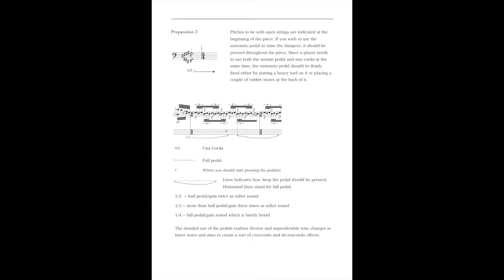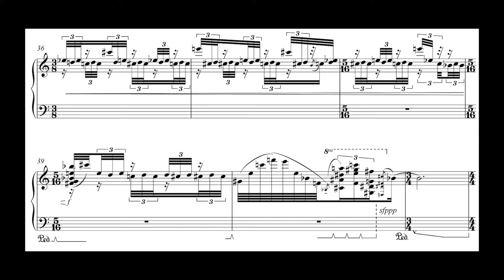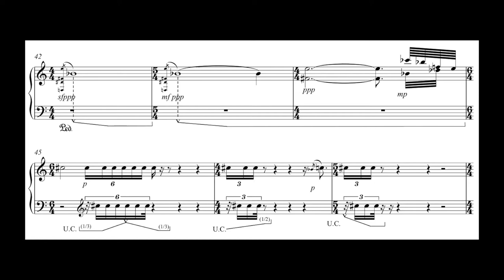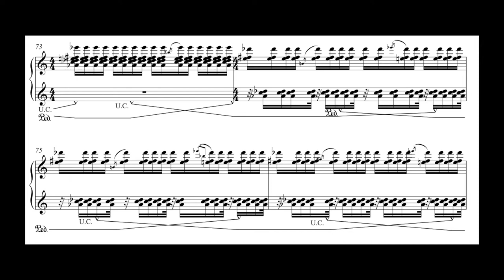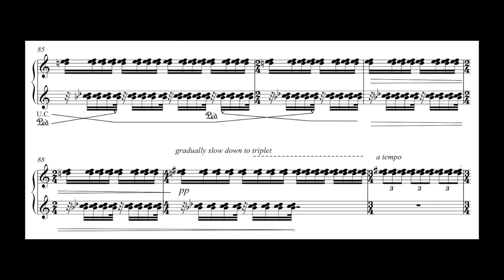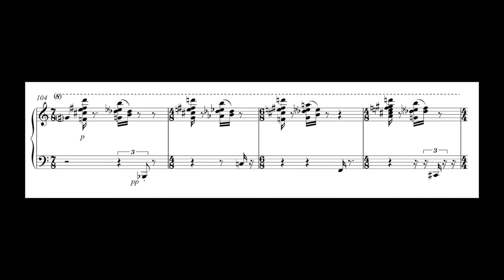Prepared piano solo : Ryouka 嶺谺 [with score] Keitaro Takahashi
Composition: Keitaro Takahashi
Piano: Clemens Hund-Göschel

Commissioned by Satoko Inoue, ‘Ryouka’ was composed in 2014 for prepared piano solo, and premiered by her on 30th May 2014 at Goethe-Institut Hall in Tokyo. The title ‘Ryouka’ is a word created by myself expressing the richness of Kodama(echo) brought by towering mountain ridges.
The main inspiration to this composition is a monumental Japanese painting by the Hiroshima-born Genso Okuda, which is called ‘Kourei’ (red mountain ridges). Inspired by Tateyama Mountains (located in the middle of Japan), this massive and magnificent painting done with mineral pigments represents majestic rocky mountains and their valleys covered with full of autumn leaves reflecting tender light from a crescent moon. The mountains in fiery red colored by the reflection overwhelm us with a strong impression of silence, and a line of a waterfall in the middle, which is almost hidden behind leaves, certainly attracts us with its humble existence.
I found it extremely difficult to find a way to describe the mountains - it seemed that any musical representation would not perfectly fit. So I decided to focus on drawing them with the reverberation of other elements, such as the moon and its light, delicate texture of mineral pigments, graceful autumn leaves and the line of a waterfall, which I attempted to depict very carefully on a manuscript. The existence of splendid mountains only appears as resonance, which is just like they are only recognizable when the subtle light from the moon colors the leaves.